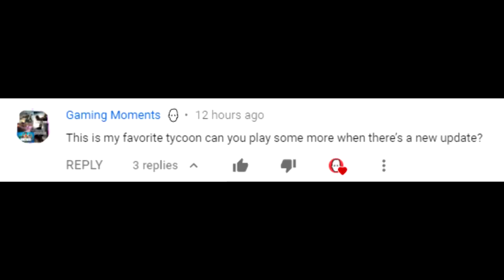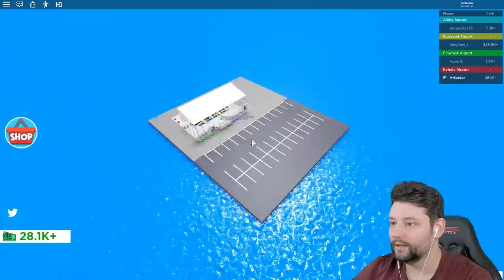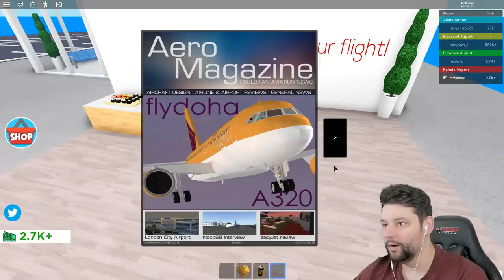Building the BIGGEST AIRPORT EVER in ROBLOX AIRPORT TYCOON